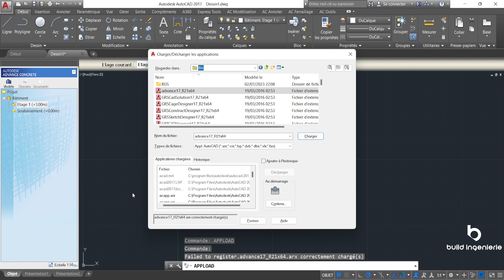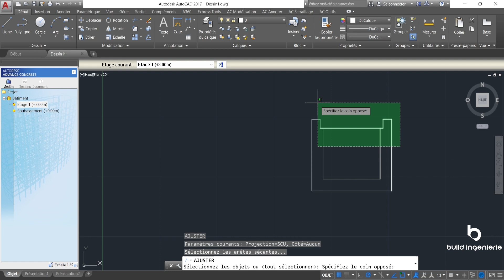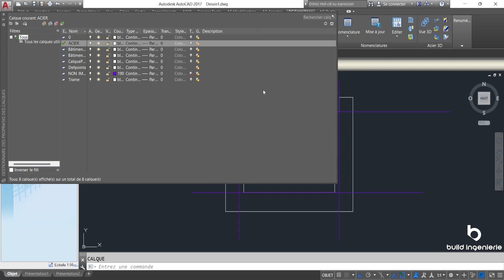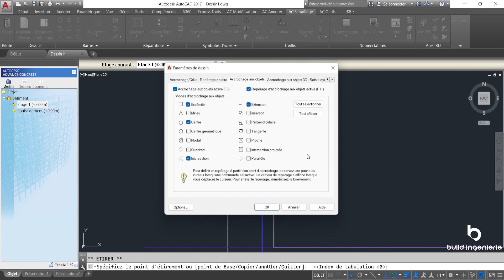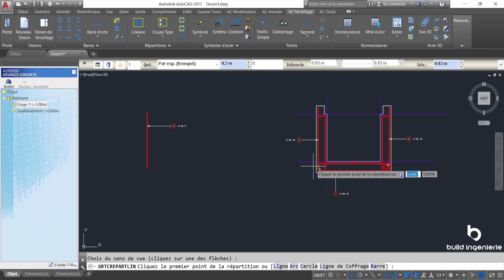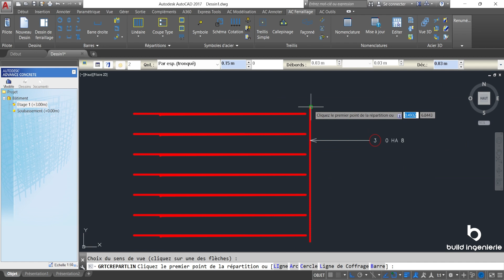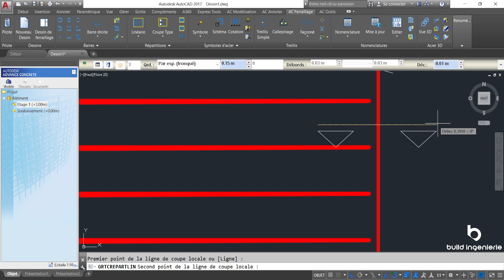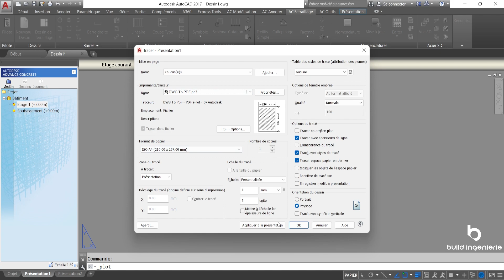Dessin de FERRAILLAGE d’un Caniveau sur AutoCAD et Advance Concrete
Vous pouvez suivre des formations sur AutoCAD, Autopiste (Covadis) et advance Concrete en suivant les liens ci dessous:

Suivez aussi notre FORMATION COMPLETE SUR LA CONCEPTION GEOMETRIQUE ROUTIERE SUR AUTOPISTE en cliquant sur en cliquant sur le lien suivant

Suivez aussi notre FORMATION COMPLETE EN DESSIN DE FERRAILLAGE D’UN DALOT SUR AUTODESK ADVANCE CONCRETE 2017 en cliquant sur le lien suivant